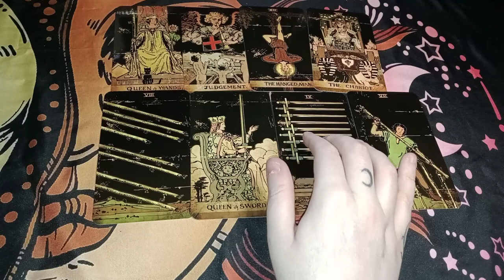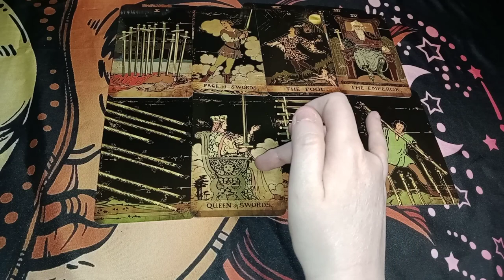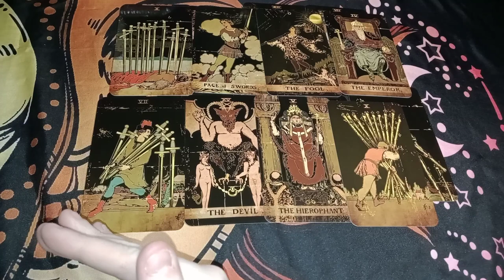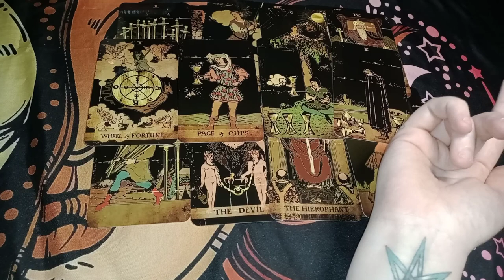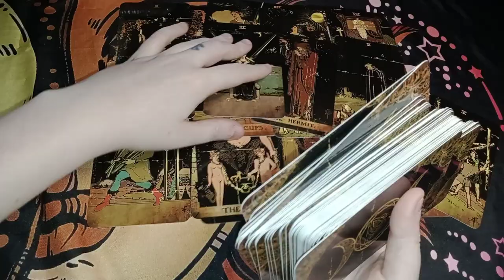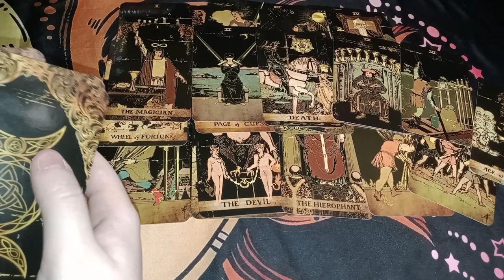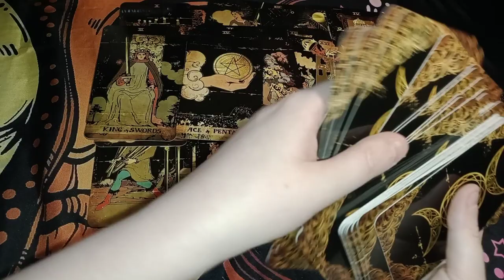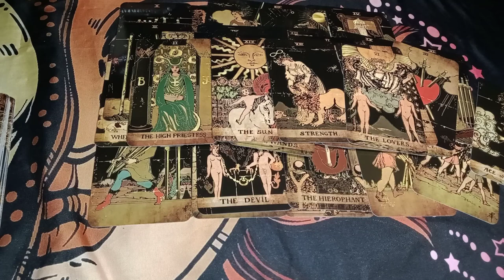CANCER - MAKING THINGS RIGHT - Afraid of conflict/anger - Afraid You're Holding Past Against Them